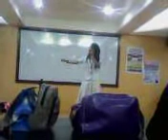Mary Cris Ann Despi RehearsalDay